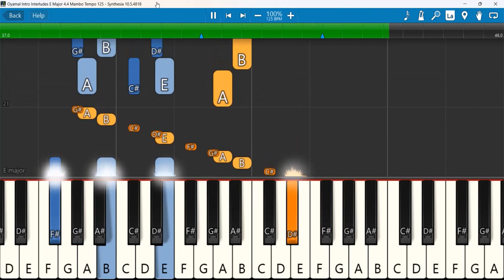Oyamal Thuthippom Intro Interludes E Major 4 4 Mambo Tempo 125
ஓயாமல் துதிப்போம் | Oyamal Thuthippom